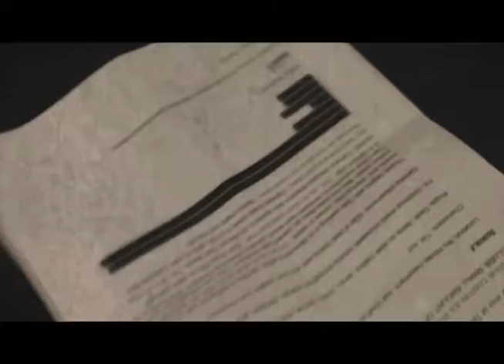THE ROOKIE Official Trailer (2069) Andrew Oster, Cole Cottam, Action Movie 420P